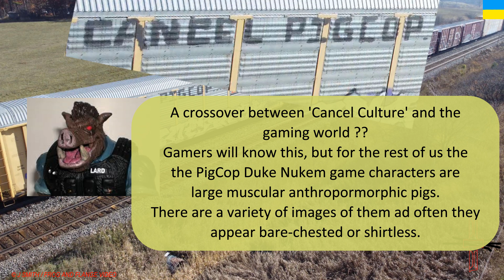5 LOCOS CLIMBING THE GRADE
Today we are watching at CN’s Halton Subdivision in the vicinity of mile 42. We have a hazy day weather wise.

First up is an all GE down bound manifest with 3 locos.  Dynamic braking is generally the order of the day for south bound power here and this one follows that pattern.

The trailing unit is a Dash 8 direct current locomotive, and we are happy to see one today. Pull into the service station with this baby and it will cost you in the range of $41,000 CDN for a fill up at today’s prices.  Ouch !!  Although I suspect CN obtains some sort of large volume discount from the street retail prices.

Reportedly most Dash 8’s are either in storage by class I railroads or have already been scrapped. But luckily, not all.
CN’s Dash 8’s all were purchased from either BNSF and ATSF railroads. The Dash 8’s were built in a six year period ending in 1994. Thus even the youngest of this model is almost 20 years old.

Next up is a 5 loco manifest freight working hard on the climb.
It has a nice mix of GE and EMD power. Tucked in the middle of the power group are SD70M-2’s 8851 and 8880.  CN has the largest fleet of these SD70M-2’s of any of the class I railroads with 165 units purchased between 2007 and 2011.
All are apparently still in service.  Keep an eye out for CN 8952 which was painted with the Grand Trunk Western Colours in 2020. It has been sighted in Ontario from time to time.

Train 1 – West bound manifest – 12:19 pm
CN 2848 GE ES44AC
CN 2807 GE C44-9W
CN 2159 GE C40-8W (ex ATSF 848 )

Train 2 – East bound manifest – 13:54 pm
CN 2895 GE    ES44AC
CN 8851 EMD SD70M-2
CN 8880 EMD SD70M-2
CN 3033 GE     ET44AC
CN 3835 GE     ES44AC

Timeline
00:00 – Intro
00:18 – Train 1
03:00 – Train 2
09:21 – ‘After Shots’
10:45 – End Cards
11:03 – SOLIDARITY FOR UKRAINE

Thank you for visiting Frog and Flange Video Productions channel.
Be safe.